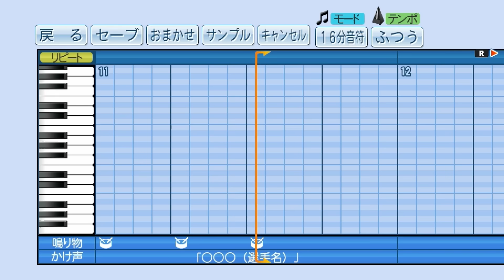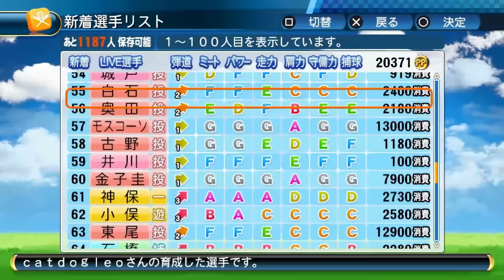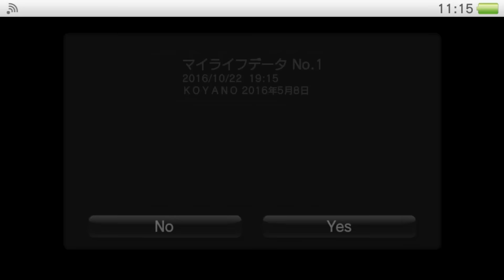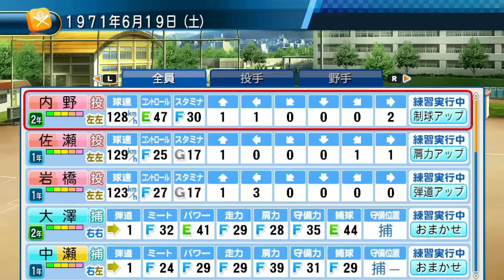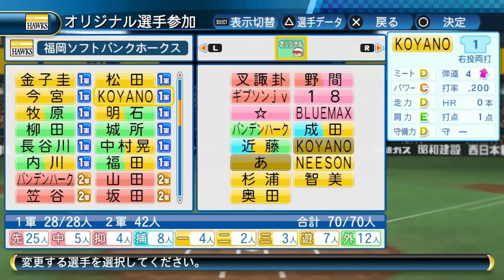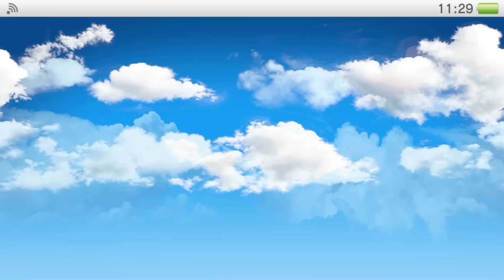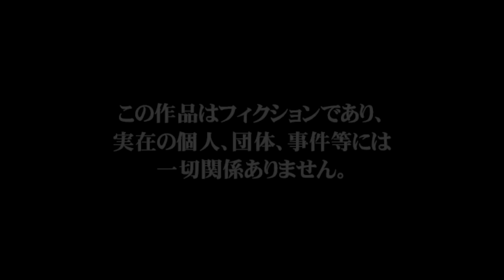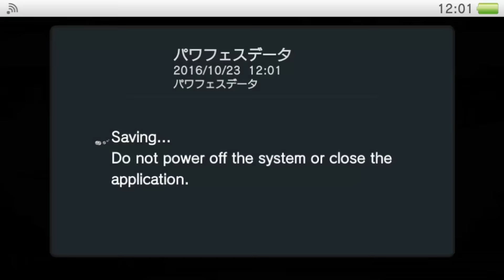An Idiot Imports Episode #35: Jikyouu Powerful Pro Yakyuu 2016 Vita Gameplay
Here's the intro video's awesome ridiculousness, by the way The website I cite for ability translations, has a fair amount of info on the other segments of the game And I put up a Pastebin of my translations of certain things here - note, I don't guarantee it's complete or even correct If you want to see more gameplay, wait for Wednesday and hope I don't have time to get a video done on Macross Delta Scramble.